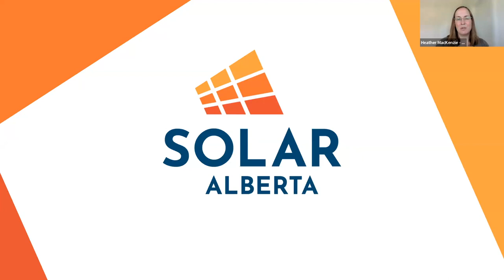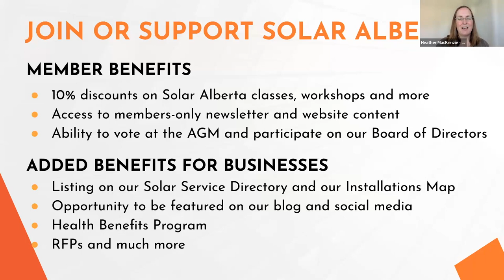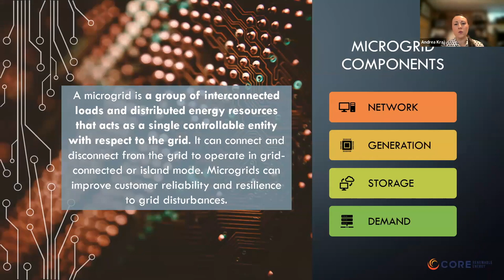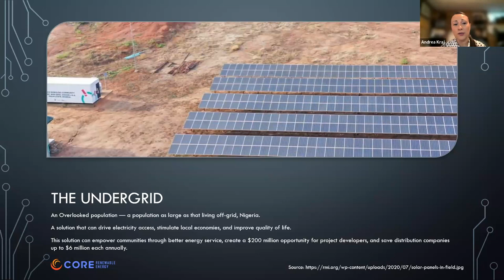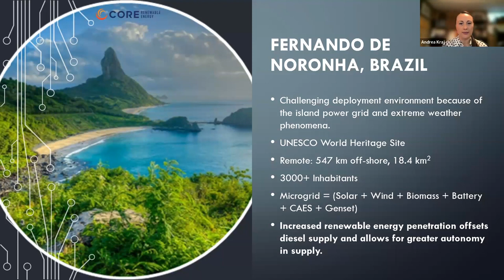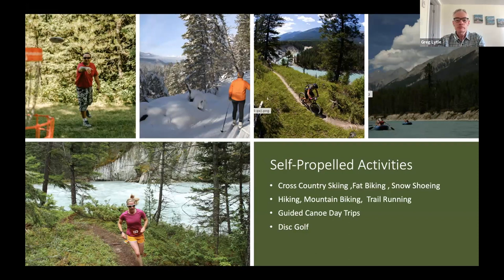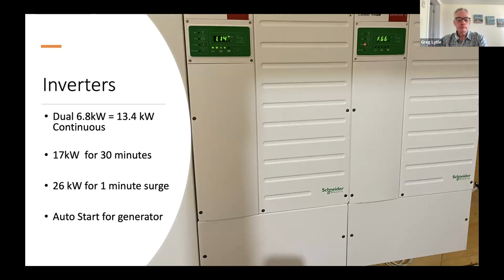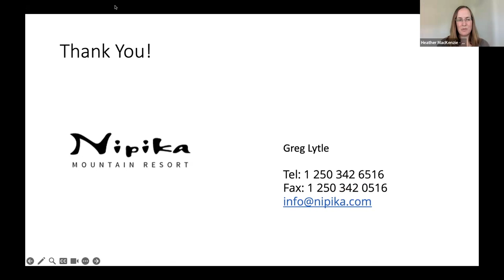Energy Reimagined: The Basics of Microgrids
Watch this webinar featuring an engaging conversation about microgrids and how solar can be integral to them. In this seminar, Dr. Andrea Kraj will dive into what microgrids are and how they work. Then, Greg Lytle will provide a concrete example of a successful solar-powered microgrid at Nipika Mountain Resort.